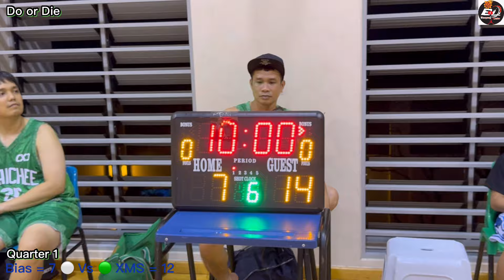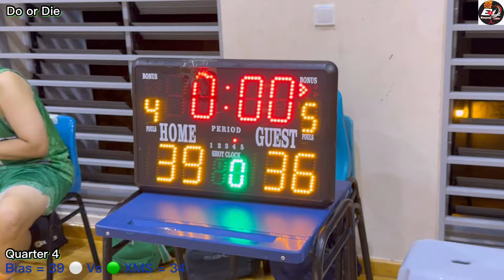Do or Die Game! Bias Vs XMS - September 7, 2024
Chai Chee Basketball 🏀 League!👍🏻😎